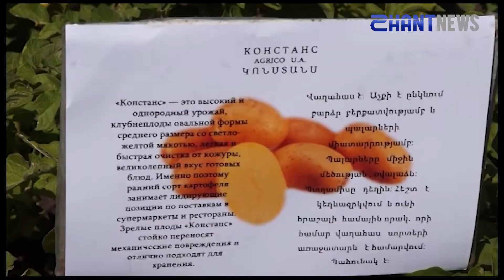Հորիզոն՝ 21 08 2020